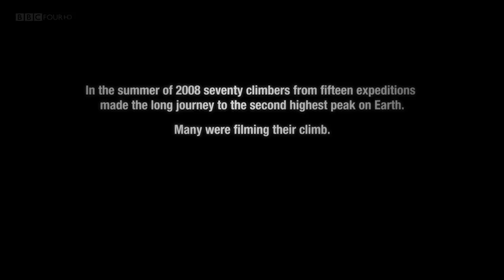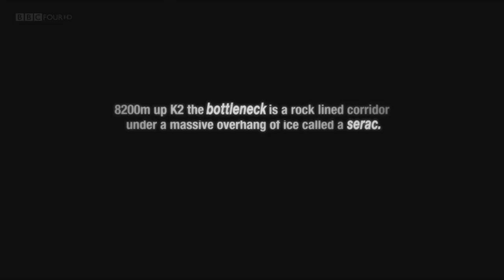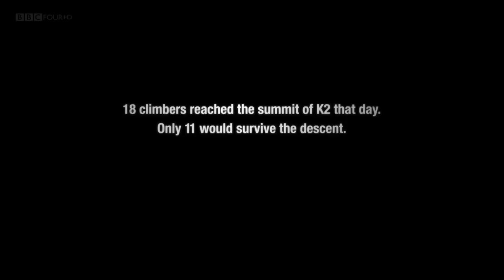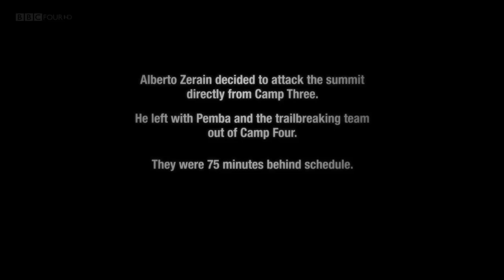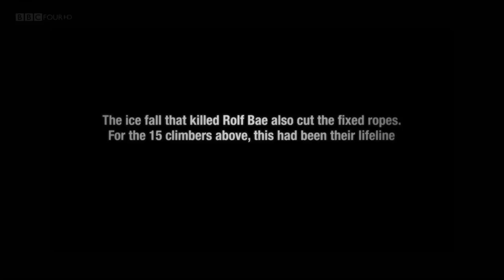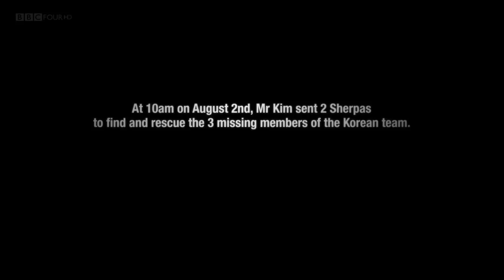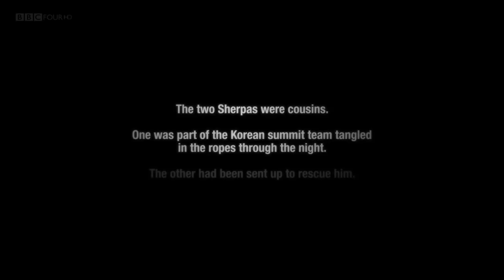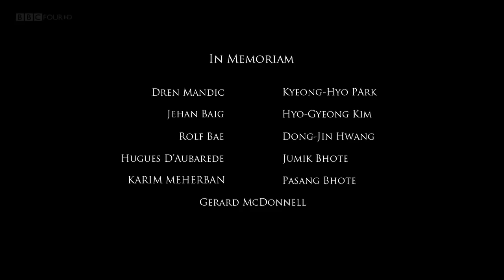K2 The killer summit 720p (BBC FOUR HD)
K2, also known as Mount Godwin-Austen or Chhogori ( چھوغوری),is the second highest mountain in the world, after Mount Everest, at 8,611 metres (28,251 ft) above sea level. It is located on the China-Pakistan border between Baltistan, in the Gilgit–Baltistan region of northern Pakistan, and the Taxkorgan Tajik Autonomous County of Xinjiang, China. K2 is the highest point of the Karakoram range and the highest point in both Pakistan and Xinjiang.

The mountain was first surveyed by a European survey team in 1856. Team member Thomas Montgomerie designated the mountain "K2" for being the second peak of the Karakoram range. The other peaks were originally named K1, K3, K4, and K5, but were eventually renamed Masherbrum, Gasherbrum IV, Gasherbrum II, and Gasherbrum I, respectively. In 1892, Martin Conway led a British expedition that reached "Concordia" on the Baltoro Glacier.

On 1 August 2008, a group of climbers went missing after a large piece of ice fell during an avalanche, taking out the fixed ropes on part of the route; four climbers were rescued, but 11, including Ger McDonnell, the first Irish person to reach the summit, were confirmed dead.

On 6 August 2010, Fredrik Ericsson, who intended to ski from the summit, joined Gerlinde Kaltenbrunner on the way to the summit of K2. Ericsson fell 1,000 metres (3,300 ft) and was killed. Kaltenbrunner aborted her summit attempt.
Despite several attempts, nobody reached the summit.

All Rights with BBC FOUR HD. The uploader does not claim any rights over the contents.